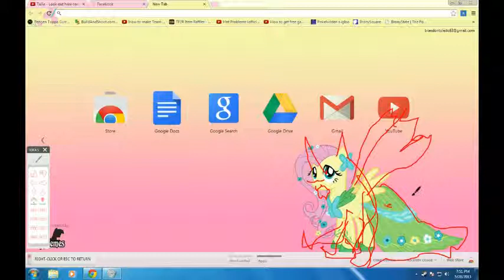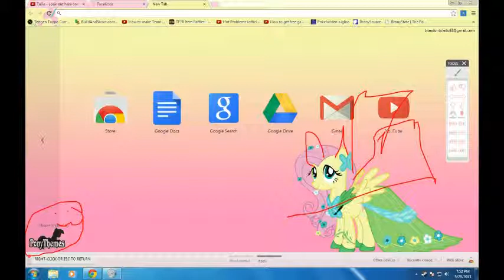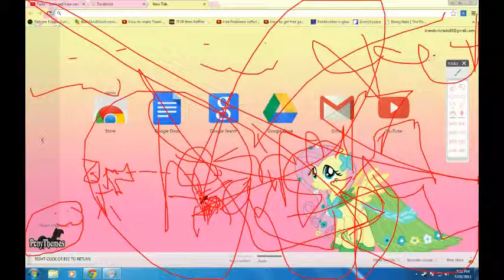Drawing - Google Chrome Page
Merp